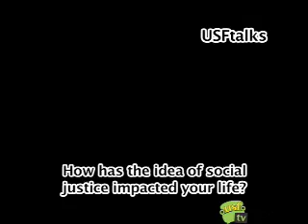USFtalks Season 3, Webcast 12